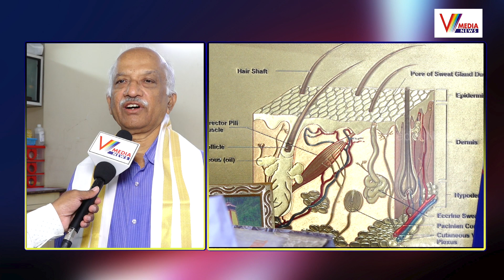విజన్ మీడియా న్యూస్ తెలుగు మాసపత్రిక సామాజిక కోణం అద్భుతం | Dr.Putta Srinivas DME Rted | V MediaNews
Watch Now :విజన్ మీడియా న్యూస్ తెలుగు మాసపత్రిక సామాజిక కోణం అద్భుతం | Dr.Putta Srinivas DME Rted | Vision Media News Telugu Masapatrika | V Media News